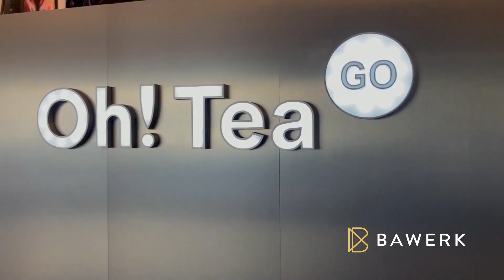Aluminio compuesto. Fachadas modernas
¿Buscas darle un toque vanguardista a tu negocio?

📍 Famatina 1731 | Ituzaingó | Bs. As.